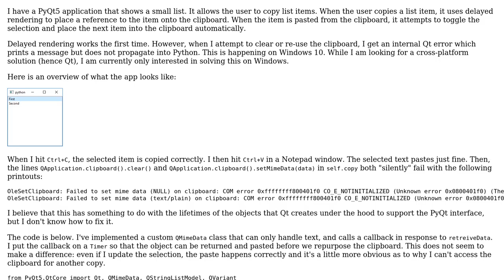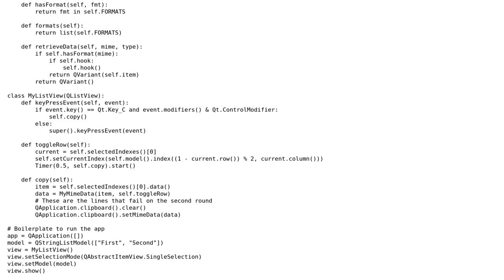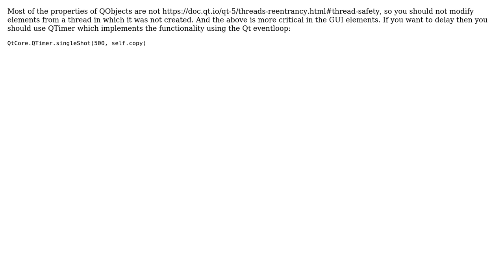Sequential programatic copying in PyQt5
With thanks & praise to God, and with thanks to the many people who have made this project possible! | Content (except music & images) licensed under CC BY-SA | Music | Images & others | With thanks to user Mad Physicist user eyllanesc and the Stack Exchange Network Trademarks are property of their respective owners. You are responsible for your own actions.